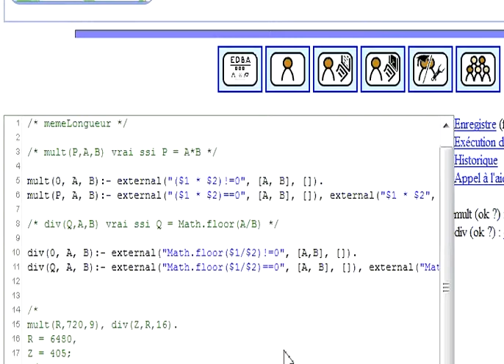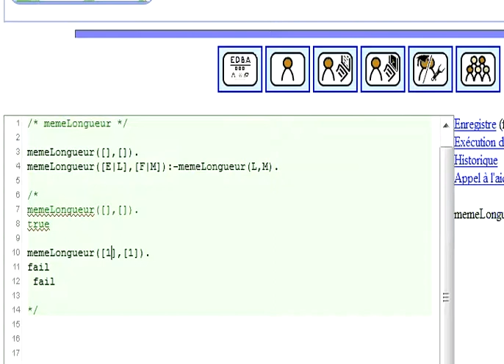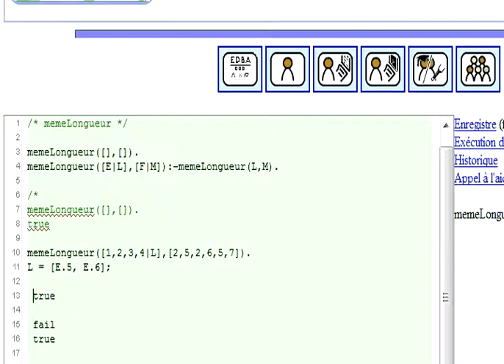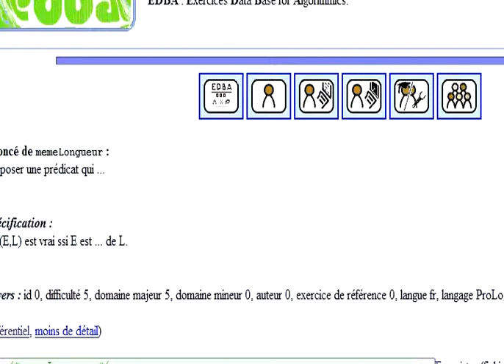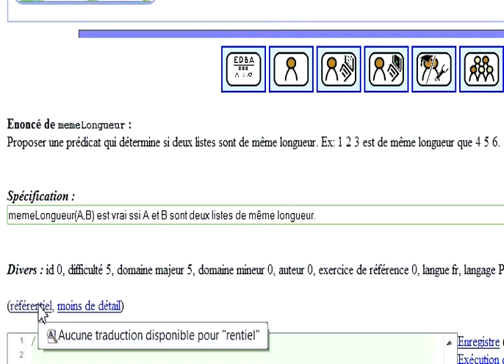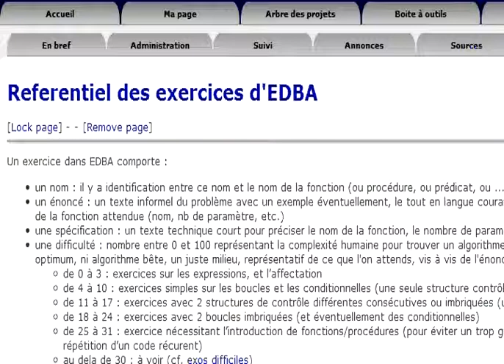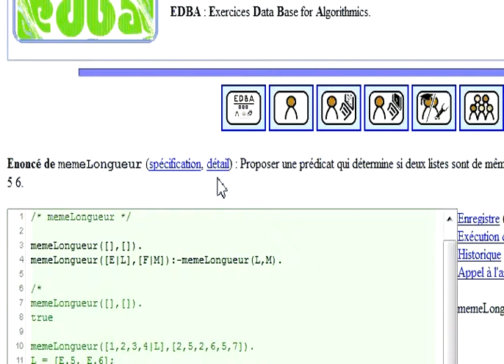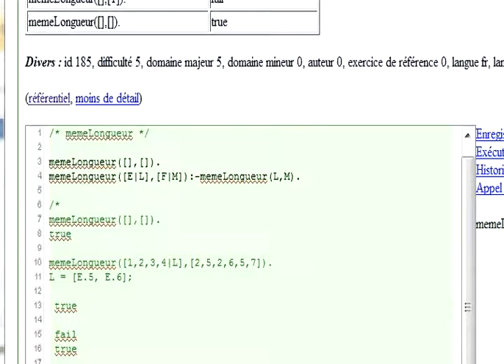Ajout et modification d'exercices dans EDBA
Exemple d'introduction et de modification d'exercice dans EDBA avec des jeux d'essais.